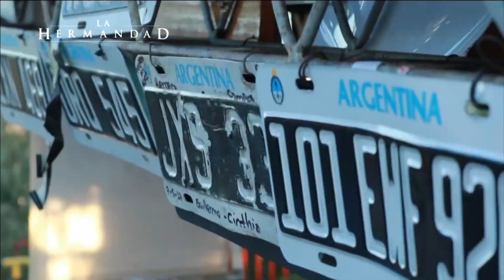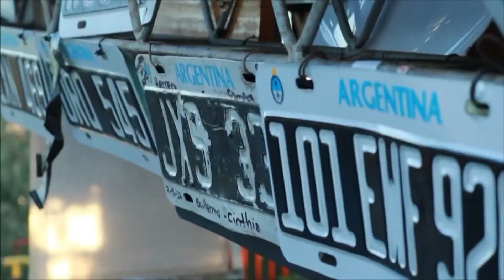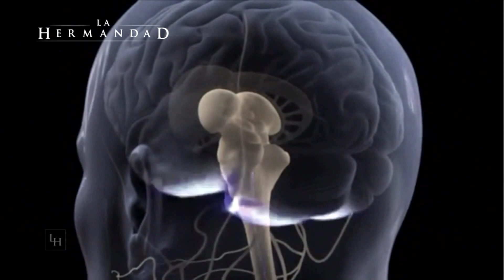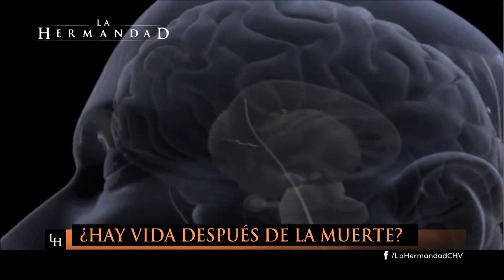ENIGMÁTICO: ¿Hay vida después de la muerte? - La Hermandad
En este capítulo de La Hermandad, los expertos en fenómenos paranormales  analizaron el gran misterio del ser humano: qué sucede después de la muerte.

También, conocimos el testimonio de personas que han experimentado un encuentro cercano con la muerte.